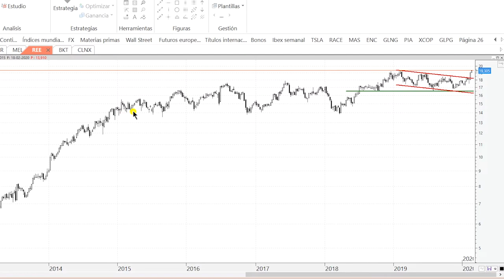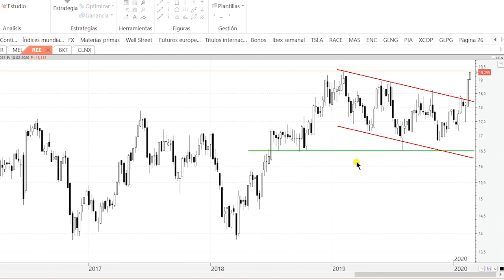Videoanálisis de Red Eléctrica: ataca los máximos históricos